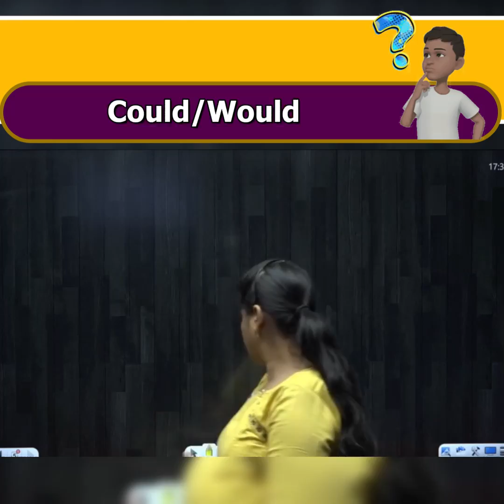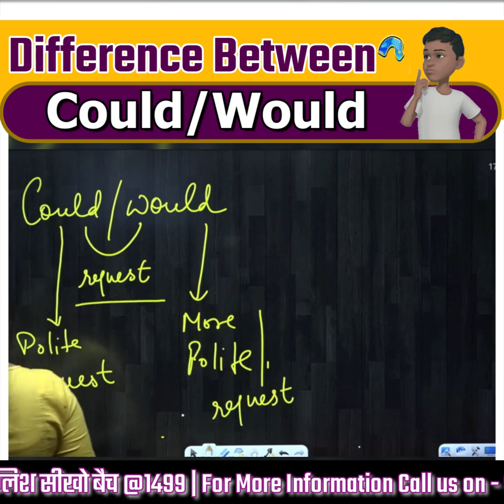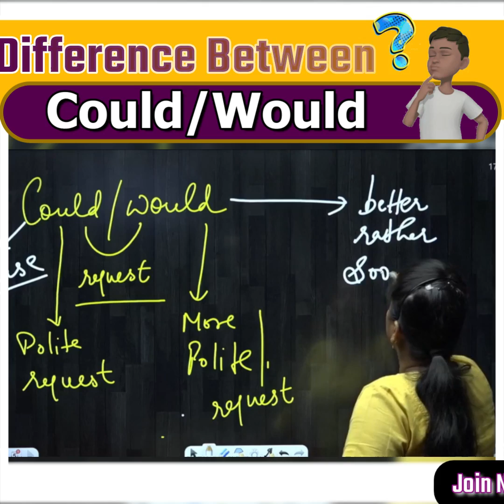Difference Between Could/Would || Neha Ma'am || Vatican Institute